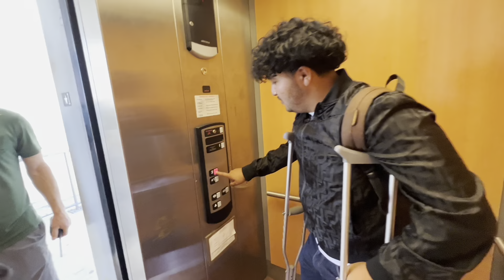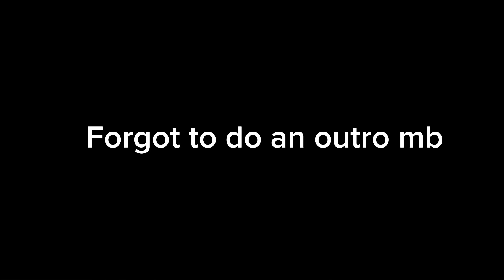I faked being disabled